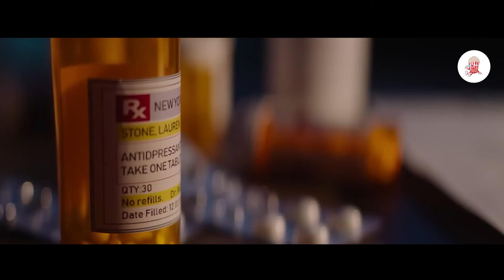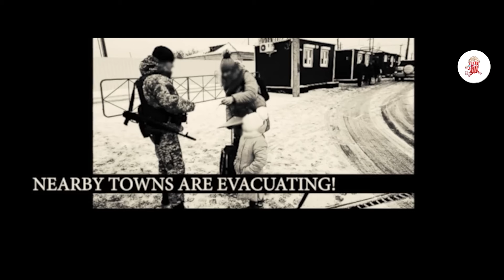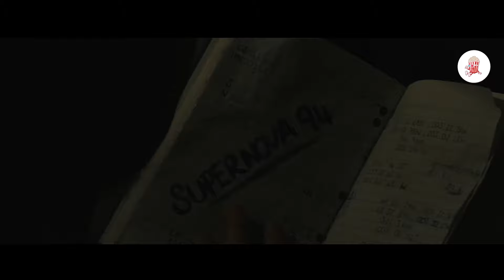Djevojka U Posjeti Arei 51 Slučajno Poziva Vanzemaljsku Rasu Koja Uništava Čovječanstvo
Meteorit se sruši na Zemlju i izbaci toksin koji ubija stotine ljudi, da bi oni ponovo krenuli u potrazi za drvetom ostavljenim u krateru.